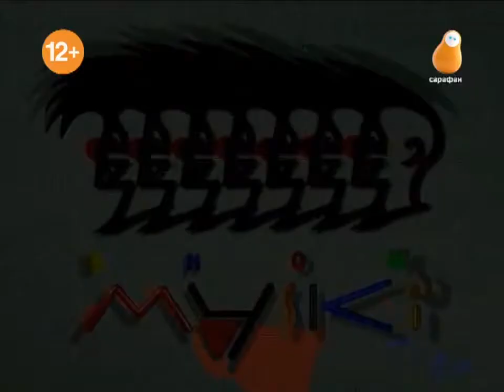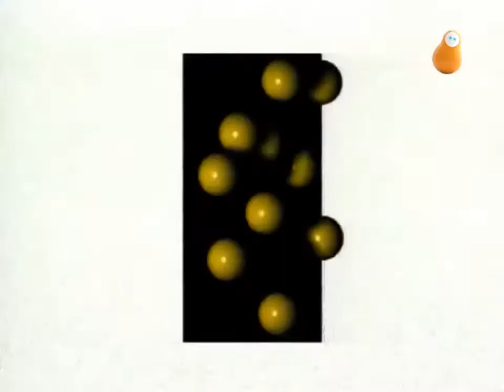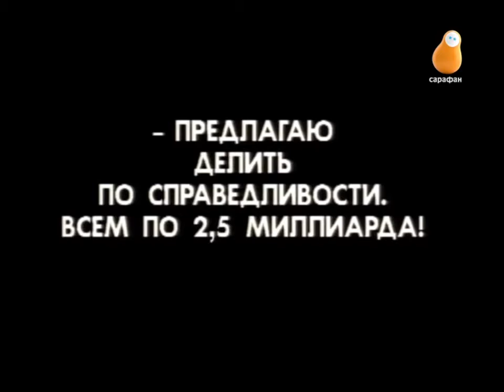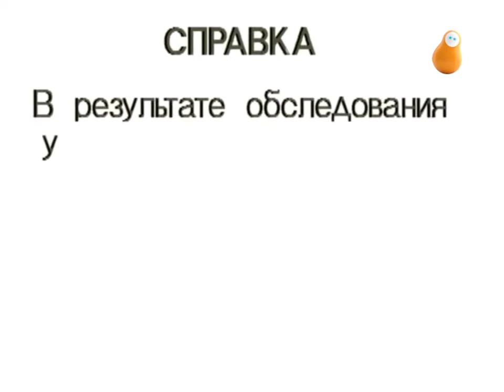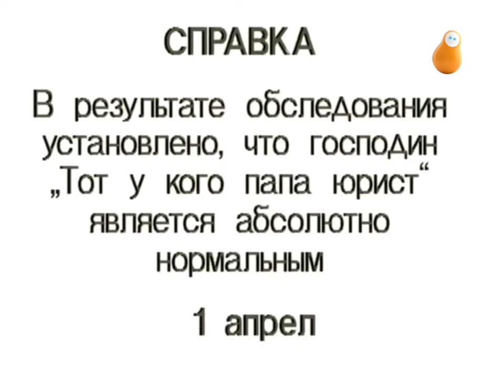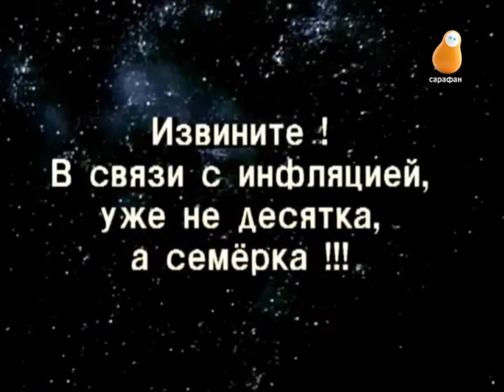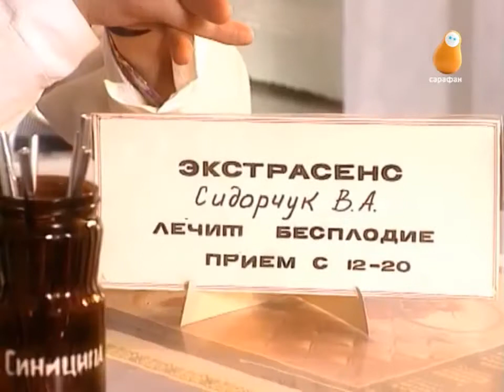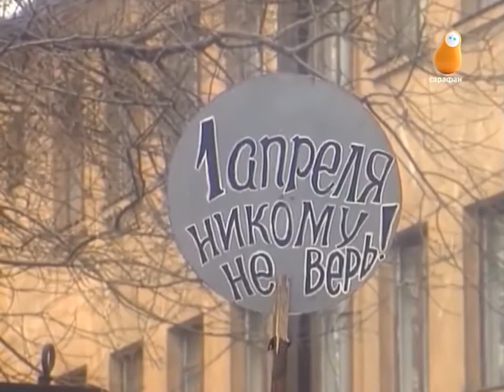Джентльмен & Маски шоу (РТР, 1 апреля 1994) Повтор Сарафан, (13.03.2021). Первая часть.